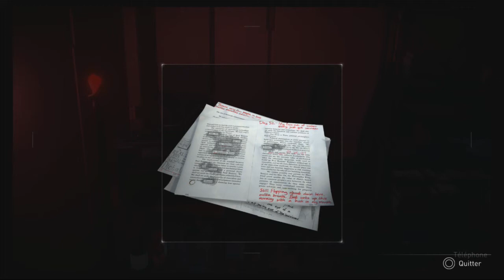République - Episode 10 - Mamoth le gardien | LET'S PLAY FR découverte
Dans cet épisode nous allons essayer de mettre à l'épreuve la surveillance de Mamoth, le gardien de l'extérieur de Métamorphose. Nous sommes à la recherche d'une clef de portail nous permettant de sortir définitivement de cette base. Va t'on y arriver?